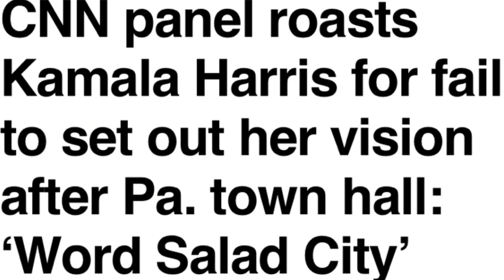Kamala Harris Roasted by CNN Host After Town Hall Fumble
Kamala Harris Roasted by CNN Host After Town Hall Fumble. Following a recent town hall, a CNN host criticized Vice President Kamala Harris for failing to present a clear vision, raising concerns about her leadership direction. The pointed remarks have fueled debates about her future plans and whether she can effectively communicate her goals to the American public.
00:00 MAGA Mario
01:31 Hail Mary
02:48 Lock Him Up
04:51 Wall is stupid?
08:03 CNN Burns
10:48 The View excuse